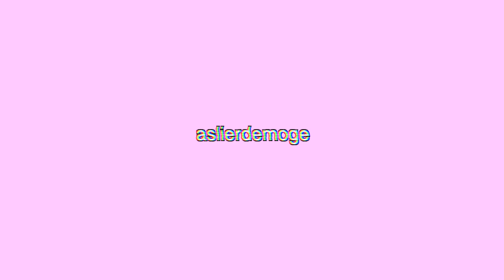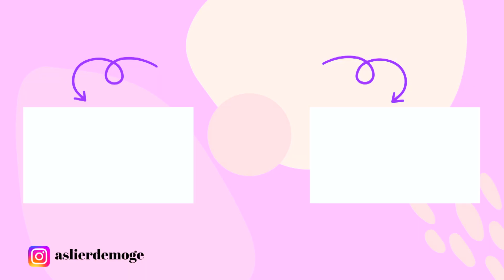2023 SONBAHAR TRENDLERİ VOL 2 - 🤯* Günlük Stil Önerileri, Sonbahar Kombinleri, Sonbahar Trendleri ✅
2023 SONBAHAR TRENDLERİ 2 - 🤯* Günlük Stil Önerileri, Sonbahar Kombinleri, Sonbahar Trendleri ✅

Selam Güzeller,

Bu videoda sizlere yine 2023 sonbaharında popüler olan trendlerden bahsediyorum. Bir önceki videoyu izlemeyenler trendlerin devamı için mutlaka izlesinler :)

Sizin bu akımlar hakkında görüşlerinizi de merak ediyorum. Yorumlarda buluşalım canlar :)

🎬SEVEBİLECEĞİNİZ DİĞER VİDEOLAR🎬

🎵MUZİK🎵

 🚨ÖNEMLİ UYARI🚨
İçeriğimi herhangi bir sosyal platforma tekrar yüklemeyin.
Herhangi bir sosyal platformda “İÇERİĞİMİ KULLANABİLMEK İÇİN MUTLAKA REFERANS VERMELİSİNİZ.”
Olacaklardan ben sorumlu değilim, benden söylemesi :)